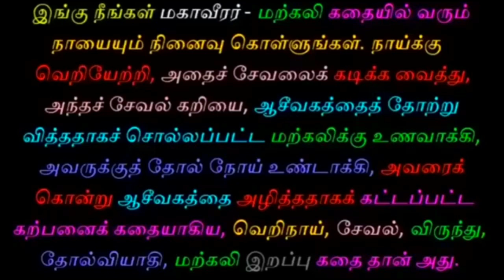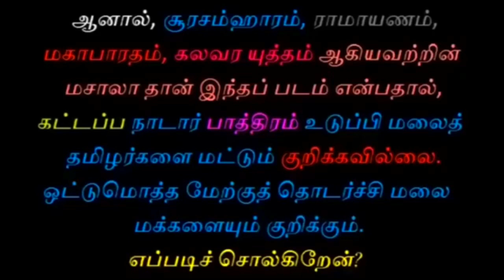தமிழர்களை அசிங்கப்படுத்தும் பாகுபலி | tamil chinthanaiyalar peravai pandiyan new videos